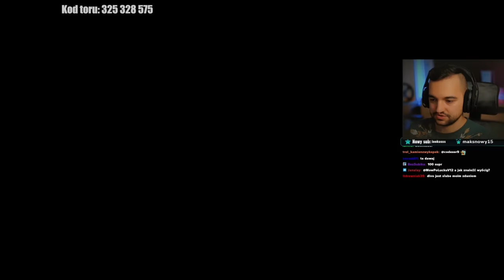Forza horizon 5 Najszybszy sposób na kasę ! +KONKURS od XBOX :O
Najszybszy sposób na kasę w Forza Horizon 5, to przejechać moją traskę a za hajs kupować wheelspiny. JAK? Zobacz sam! .